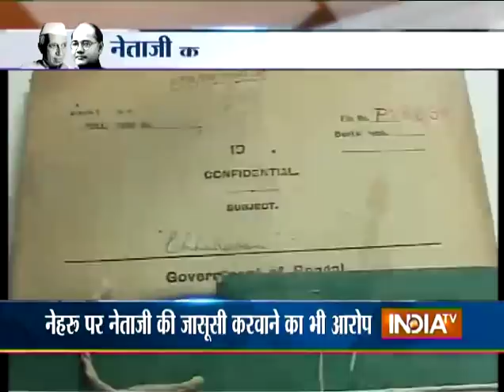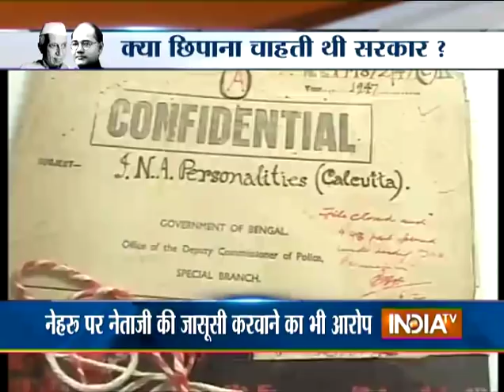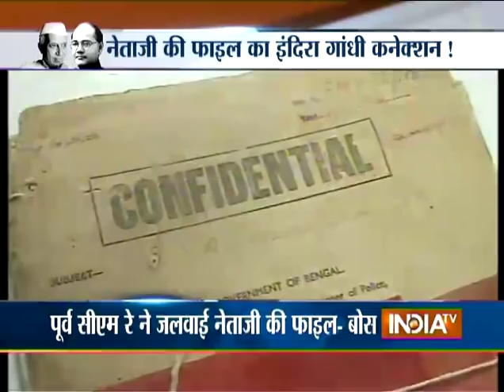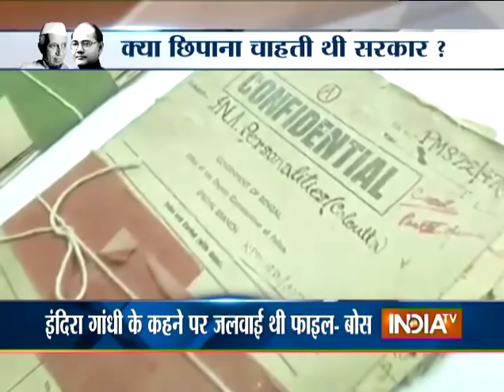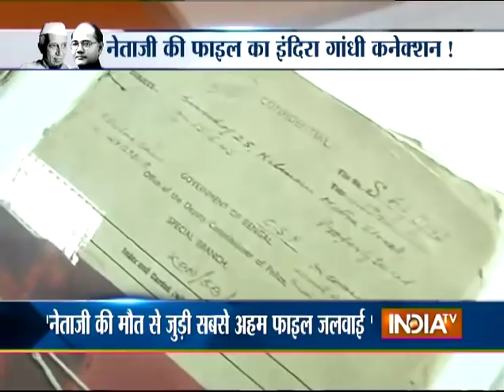Chandra Kumar Bose: Important Files Related to Netaji's Death Have Been Destroyed - India TV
Important files related to Netaji's death have been destroyed alleges Chandra Kumar Bose.